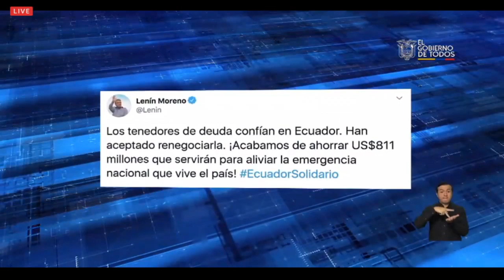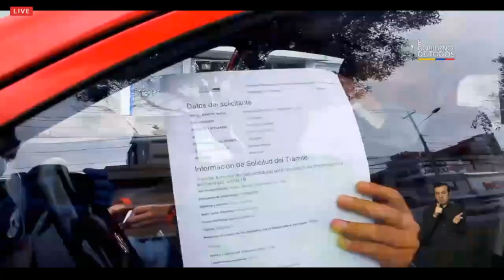CadenaNacional | Francisco Xavier Solórzano, viceministro de Gobernanza y Vigilancia de la Salud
Tema: Cifras actualizadas covid-19 en Ecuador